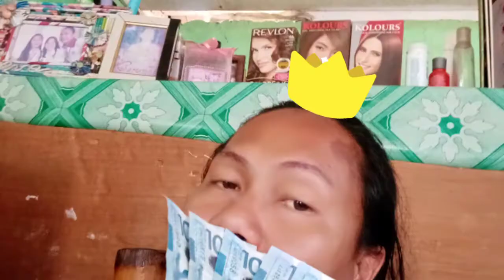This is me, this is real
Sa halagang 4,990 natagpuan ko na ang tunay na ako. Inay, thank you!